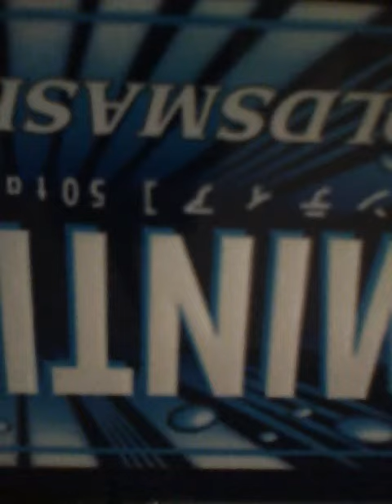デブマツコ・ホモマツコ オコト オリジナル曲 ギターロック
悪口ソングです